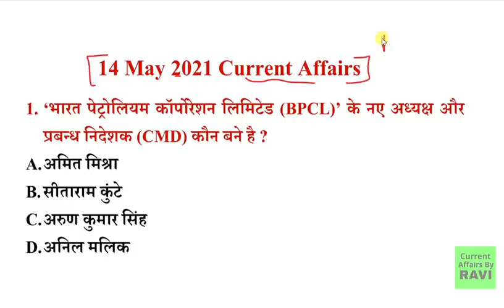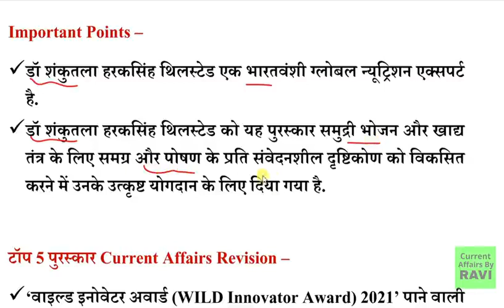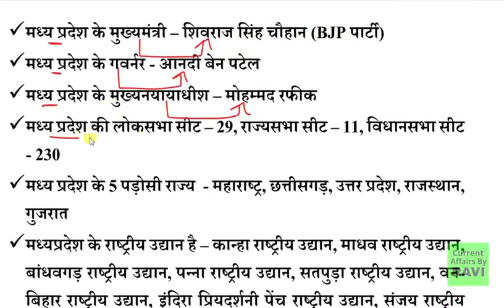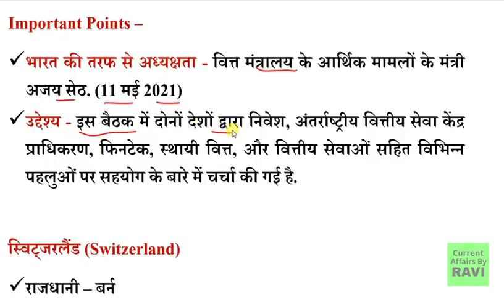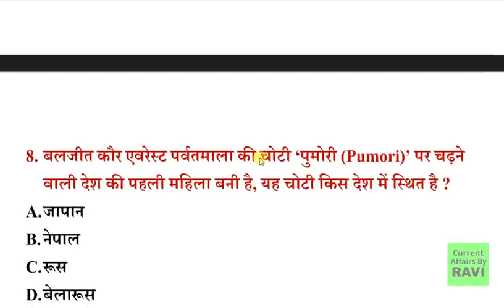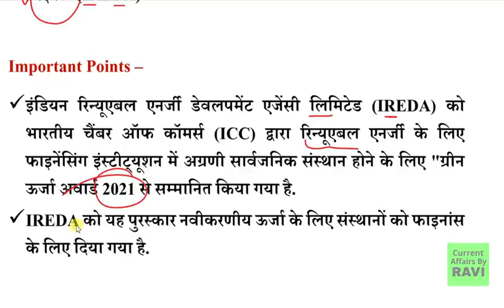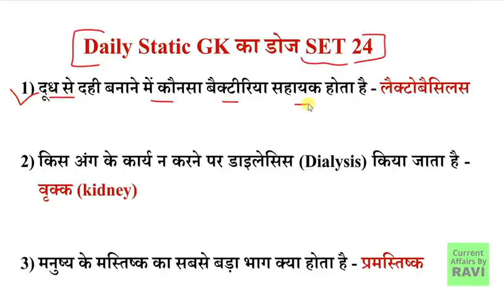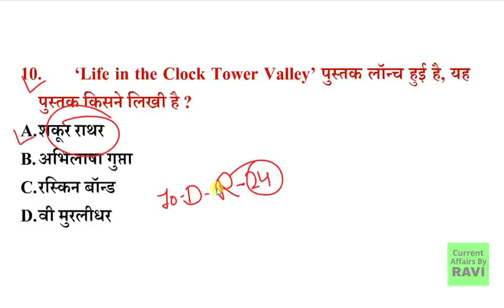14 May 2021 Current Affairs in Hindi _ India _ World Daily Affairs _ Current Affairs 2021 May